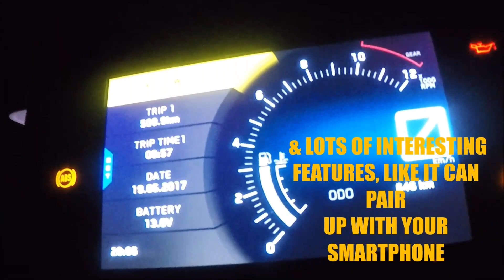HEADLIGHT COMPARISON KTM DUKE 390 WITH DOMINAR 400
2017 KTM DUKE 390 & BAJAJ DOMINAR 400 HEADLIGHT COMPARISON.
THIS VIDEO WILL COMPARE LED HEADLAMPS OF NEW 2017 DUKE 390 & DOMINAR 400.